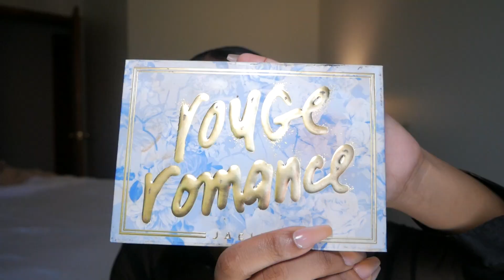Basic Makeup for beginners | Affordable Products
Welcome to my channel, Im Dedra In today's video, I'm here to help all the makeup beginners out there create a stunning, everyday look that's simple to achieve and easy to follow along with. Whether you're just starting your makeup journey or looking for a quick and efficient routine, this tutorial is perfect for you.

Here's what you can expect in this video:
🌟 Foundation and concealer application for a natural, even skin tone.
🌟 Effortless eye shadow blending for a soft and flattering eye look
🌟 Quick and easy lip makeup that complements the overall look.

I'll be using affordable and accessible products, making it a budget-friendly tutorial for those just starting out in the world of makeup. Don't worry; you don't need a ton of expensive products to achieve a beautiful result.
So, if you're a makeup novice or simply looking for a stress-free makeup routine, grab your brushes and follow along with me. By the end of this video, you'll be feeling confident and ready to rock your effortless beauty look.

Thank you for joining me on this makeup journey. Let's get started and embrace the beauty in simplicity together! 💄✨